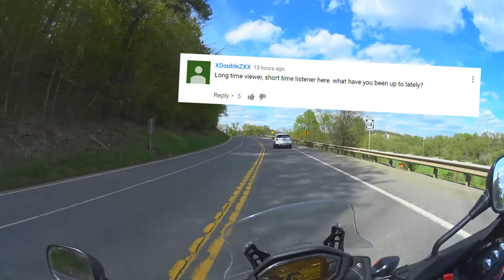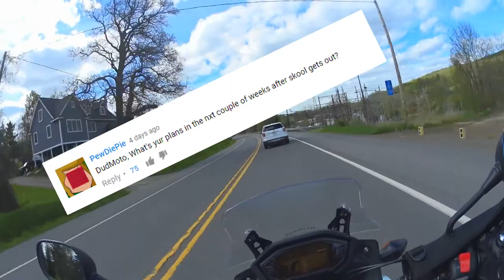Q&A, Going to Florida, Brake Check Story - CB500X MotoVlog #11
Unfortunately on my vacation some water got into the waterproof case and fried my camera. As of right now I am waiting to get enough money to buy the one I want. Sorry for not satisfying all of you like I usually do ;'(